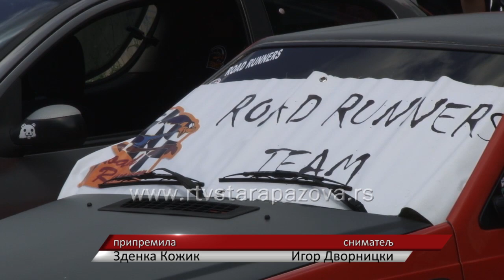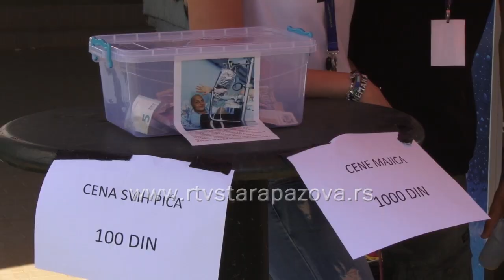Speed hunt team za Nikolu Vulinovića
Na  humanitarnom skupu u organizaciji Udruženja Speed hunt team  u Staroj Pazovi, u novoj ulici pored parka,   za lečenje  Nikole Vulinovića, prikupljeno je 93.000 dinara.  Bila je to prva akcija Udruženja Speed hunt team,  koje je zvanično registrovano pre nedelju dana.